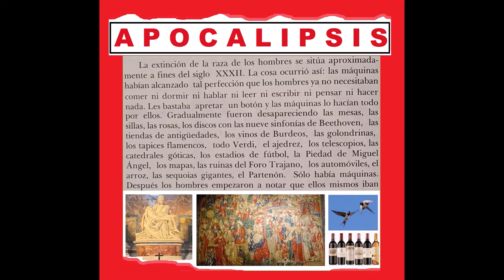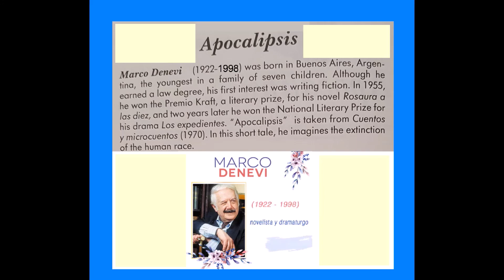Apocalipsis SPANISH Marco DENEVI Cuento Corto Short Story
Short Story by Marco Denevi - in Spanish, and a paragraph about the author - in English.
Source:
A very good textbook of Spanish from my home library.